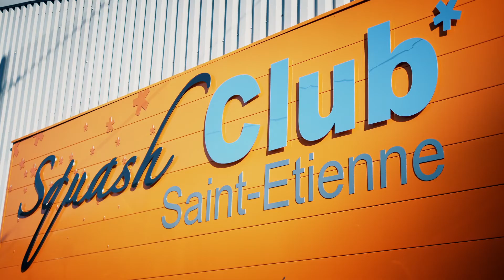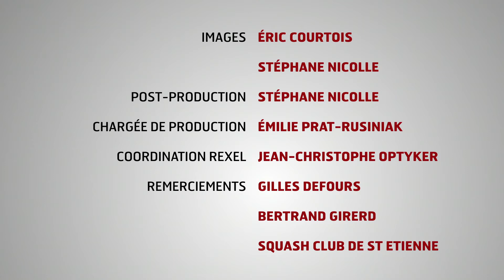CAV 23 - La rénovation de l’éclairage d’un club de squash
Gilles Desfours nous explique comment avec les solutions proposées par Rexel ils a pu à l'occasion de la rénovation de son éclairage, améliorer le confort de ses clients et réaliser des économies d'énergie, tout en ménageant sa trésorerie.